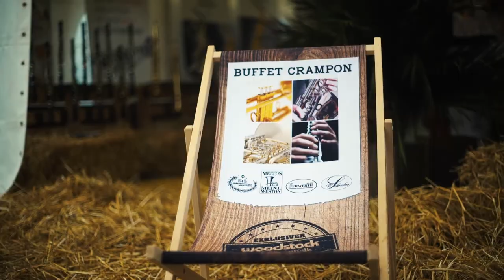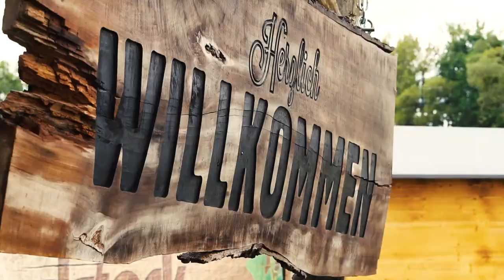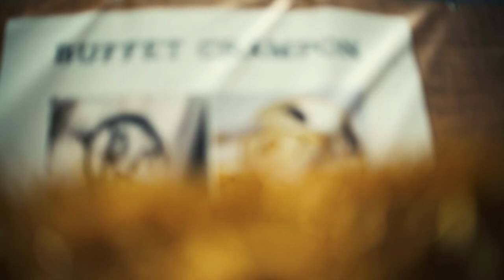Buffet Crampon Aftermovie - Woodstock der Blasmusik 2017 | Melton Meinl Weston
Offizieller Aftermovie von Buffet Crampon, dem Exklusiven Partner vom Woodstock der Blasmusik.

Viel Spaß beim Anschauen wünscht Buffet Crampon!